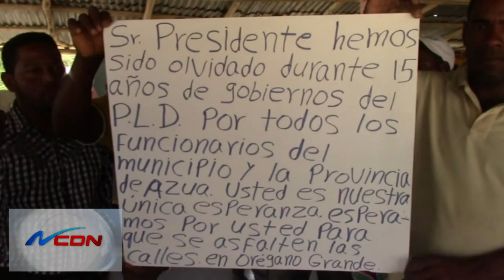Orégano Grande de Azua entre el abandono y el olvido